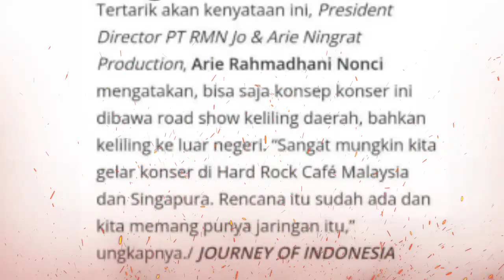PASCA GUNCANG JAKARTA, RESSA DAPAT TAWARAN KONSER DI MALAYSIA DAN SINGAPURA